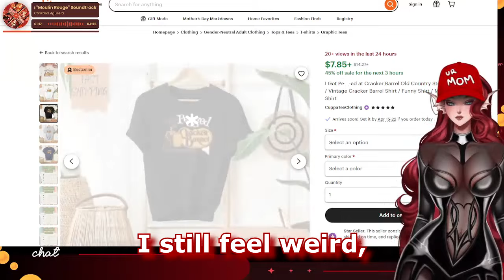They Did WHAT In a Cracker Barrel?!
DeadlyDesiree, the Siren Vtuber
Join me at the Siren's Club sometime, Darling!

‣ ASMR Channel:  @deadlydesiree